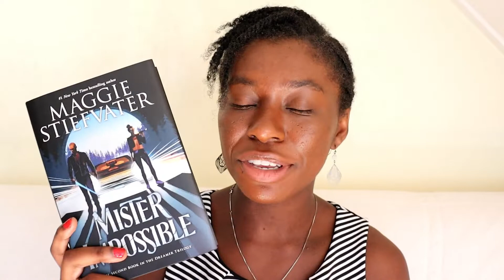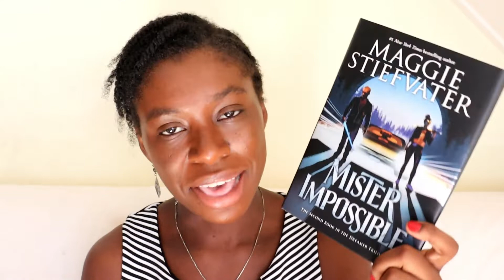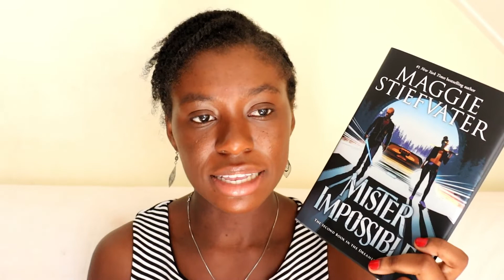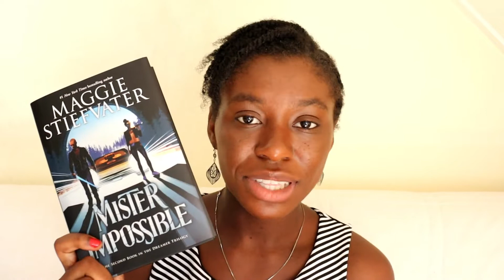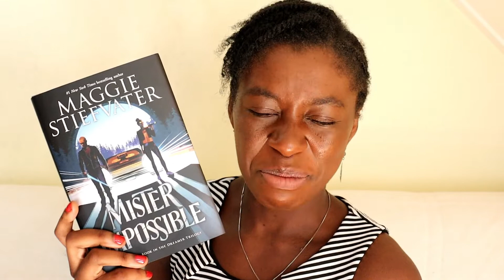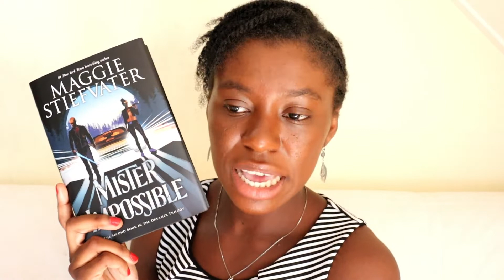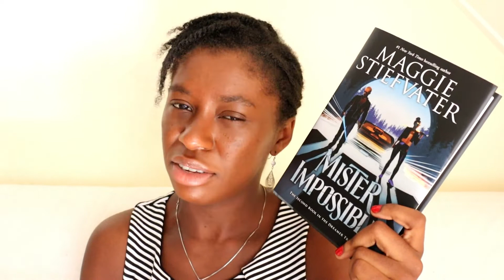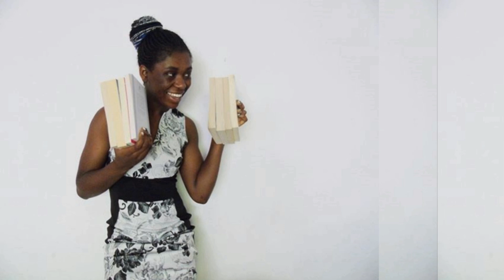Every Thought I Had While Reading Mister Impossible [CC]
I would love to say this is a book review but it really isn't 😅 Enjoy 😃

💜 More Raven Cycle Videos 💜

Hi! I’m Olivia-Savannah. I’m a British student studying English Literature and Creative Writing in the UK. I also spend a lot of time in the Netherlands where some of my family live. I love reading, writing, yoga, cooking and baking. I love reading all genres and age audiences. Nice to meet you x